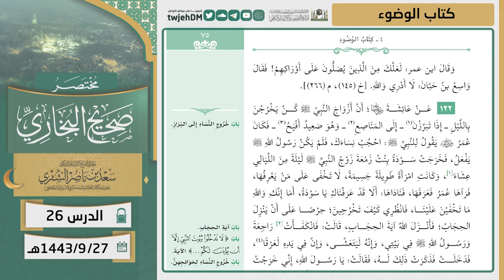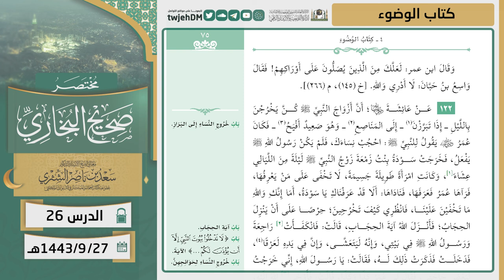26 ( مختصر صحيح البخاري | كتاب الوضوء ) لمعالي الشيخ أ.د. سعد الشثري | 27-09-1443